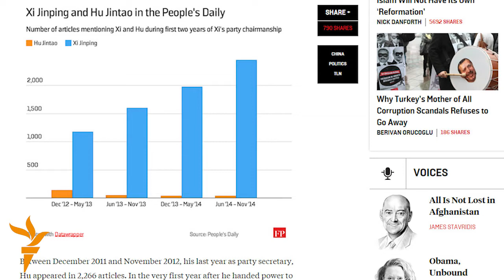Жаһан жаңалықтары 07.01.2015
Францияда сатиралық журналға шабуыл жасалды, Қытайда Ху Цзиньтао кезіндегі ұлықтар жаппай ұсталып жатыр, Қазанда татарша литургия оқылды.